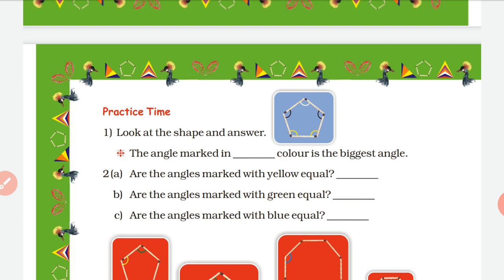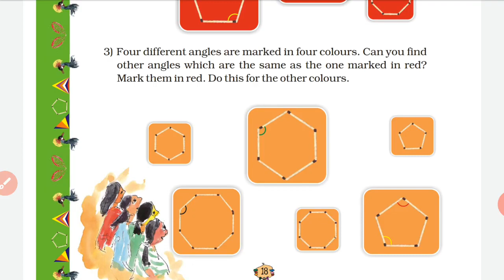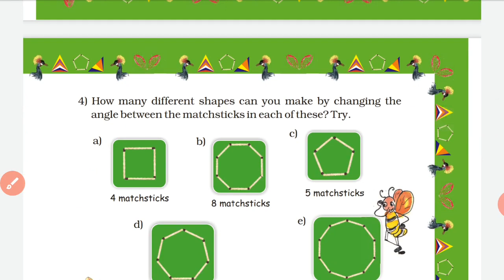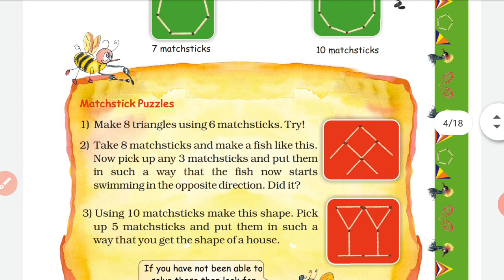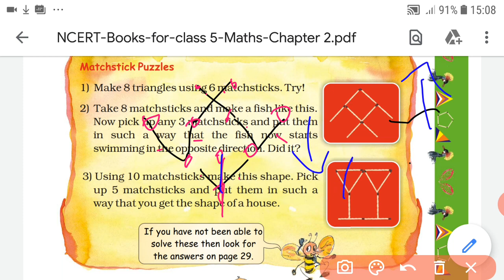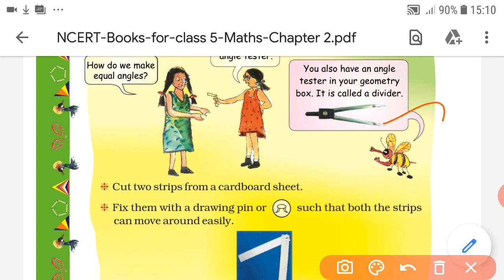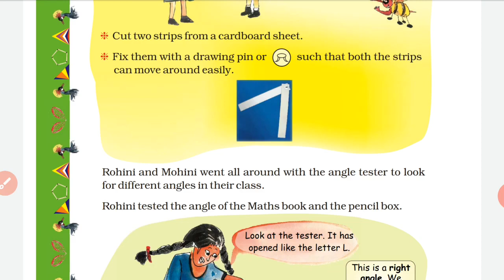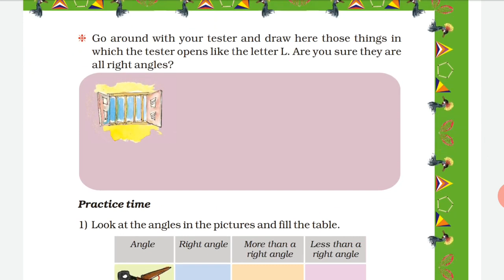V - STD - MATHS - CHAPTER - 2 - SHAPES AND ANGLES (PART-2)